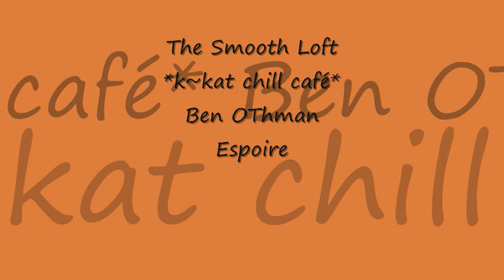Ben OThman - Espoire *k~kat chill café* The Smooth Loft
Lounge Café Tunis Sahria 2006 .

BEN OTHMAN: Tunusia based American musician, composer Oriental, Chill & Lounge, Ambient and World-fusion. History provided by Fahrettin Selçuk.